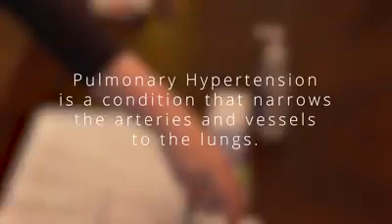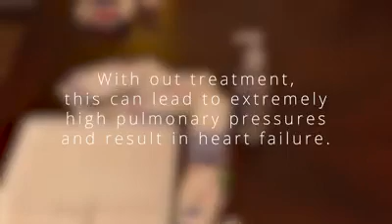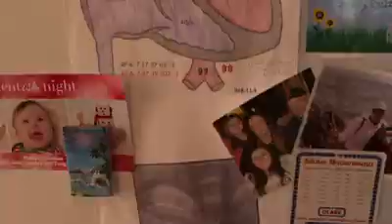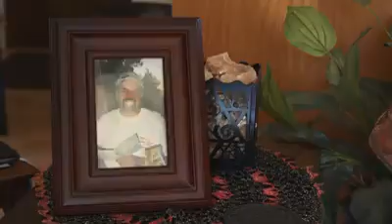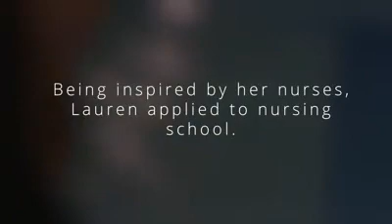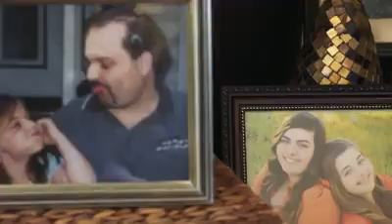Lauren Spencer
For 24 hours a day, Lauren Spencer has life saving medication being pumped directly into her heart